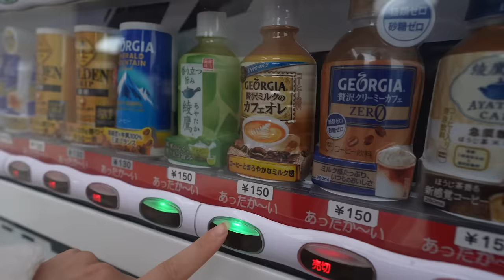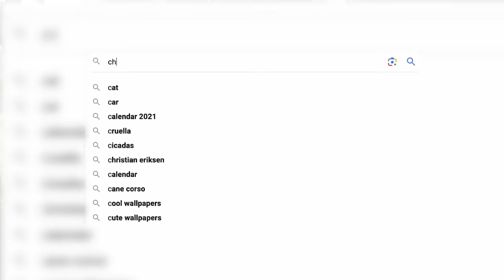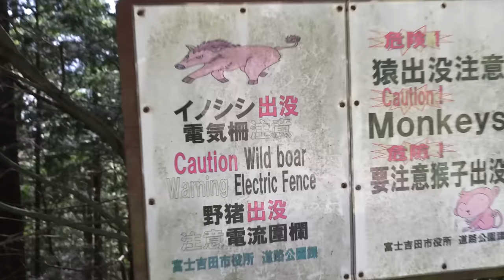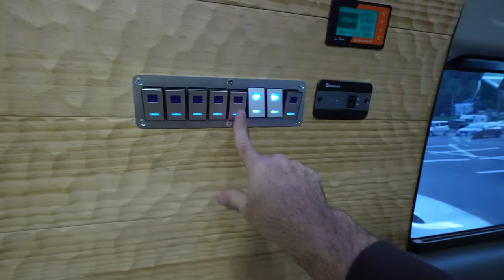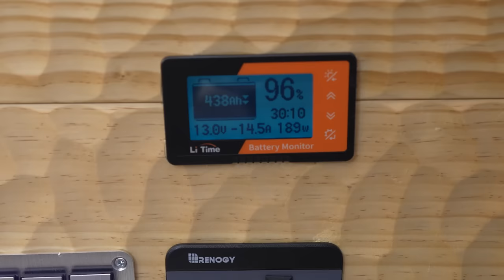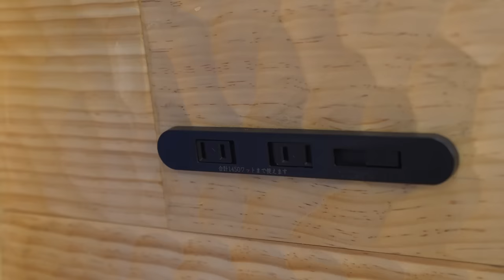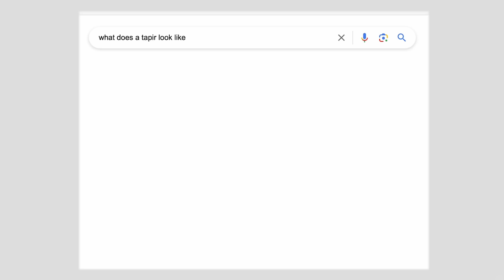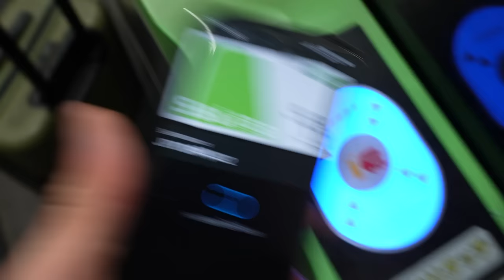ROAD TRIPPING JAPAN | is this Tokyo’s best campervan? (full tour)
This week we are trying out VAN LIFE in JAPAN! What a dream come true to be able to road trip to Mt Fuji in such a beautiful campervan. We hope you enjoy the travel vlog!

Our current camera gear (2023):
• Vlogging camera
• B-Roll camera
• Wide angle lens
• Zoom lens